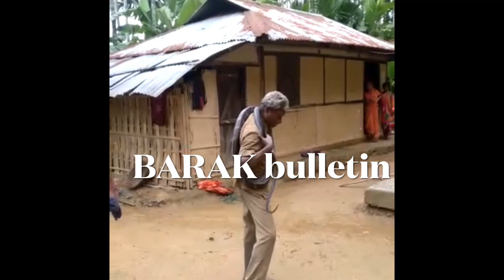Cachar Man bitten to death by King Cobra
The man held the snake and was playing with it. The snake ended up biting the man to death